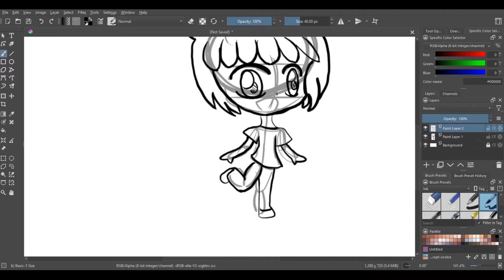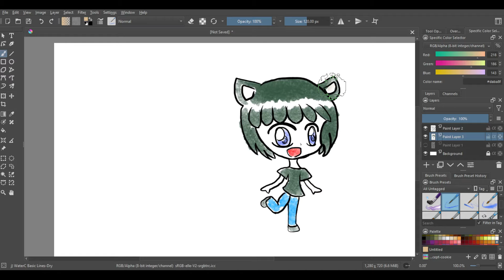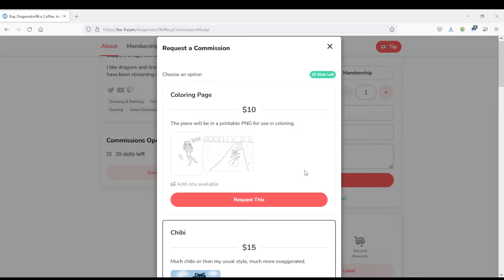Update and Special Announcement!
While I have been officially Vtubing on Twitch since November, consider this my grand introduction.
Also, if you are seeing this in January 1st, there will be/is another video out with just the song.